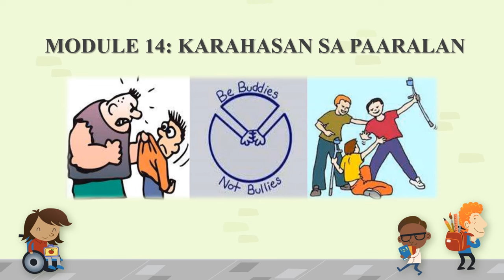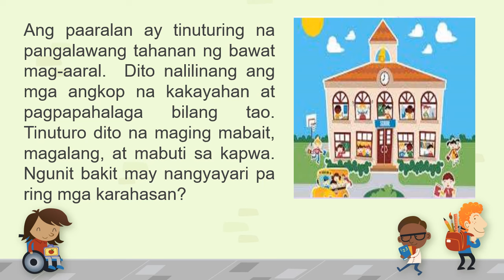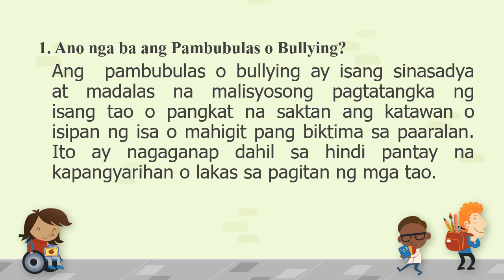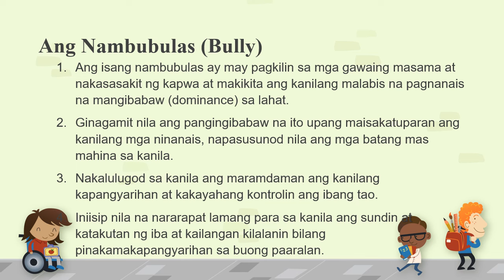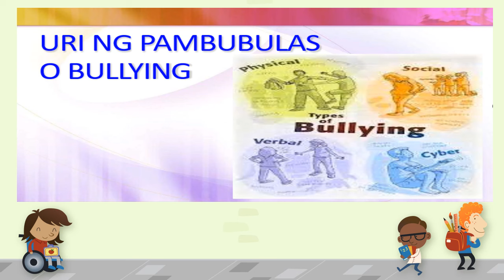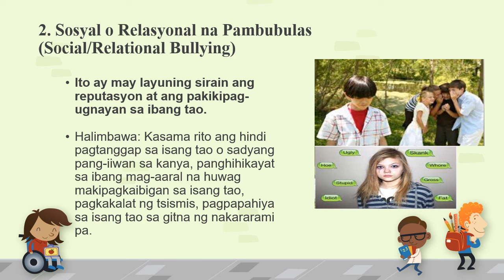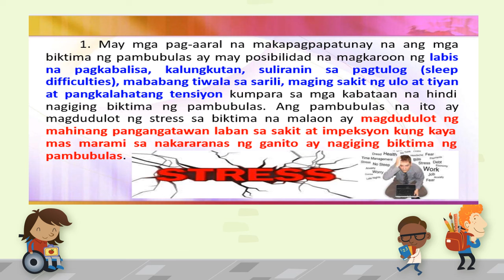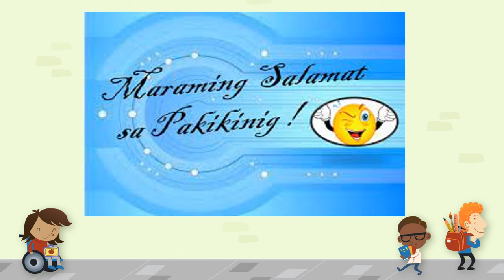Module 14: Karahasan sa Paaralan Part 1